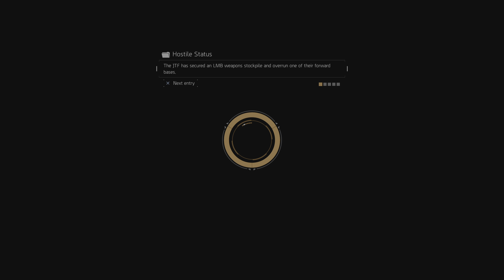Tom Clancy's The Division Part 24